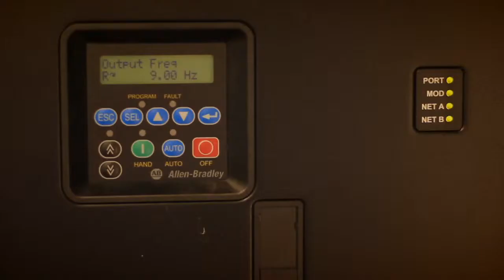The CMM Group - Shorewood Packaging's Regenerative Thermal Oxidizer (RTO) System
The CMM Group designed and installed the pollution control devices (Regenerative Thermal Oxidizers or RTOs) currently in use at the Shorewood Packaging facility in Danville, Virginia.